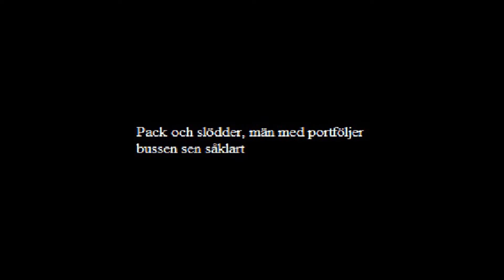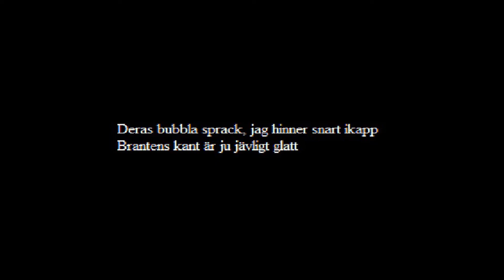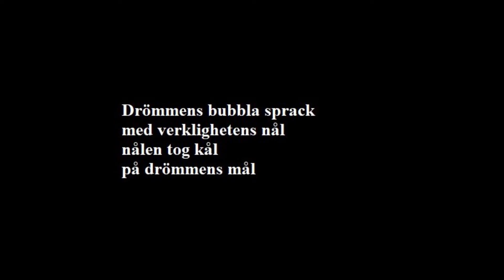Ante och Dadde - Drömmens Bubbla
Låten är skriven efter en idé av mig och musiken av Dadde som då jobbade som assistent och beskriver dels folk jag passerade vid Skanstull samma morgon, dels min livssituation med en infekterad relation med exet, rädslan för att bli hemlös, dålig ekonomi, inga pengar kvar, knappt nån mat och min reflektion över hur samhället såg ut.